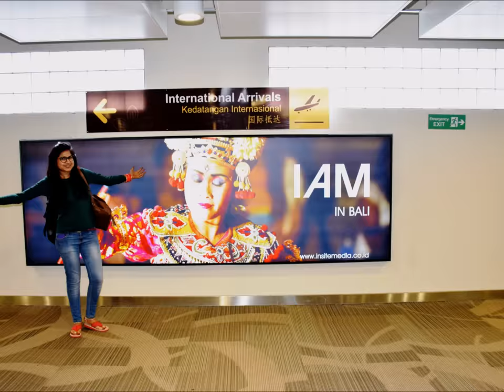ROCK BAR AT BALI - Bali Travel - Honeymoon destination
Hey guys,
In this video I am gonna share one of the most amazing and beautiful place in Bali, Indonesia, i.e. Rock Bar located inside Ayana Resort & Spa.